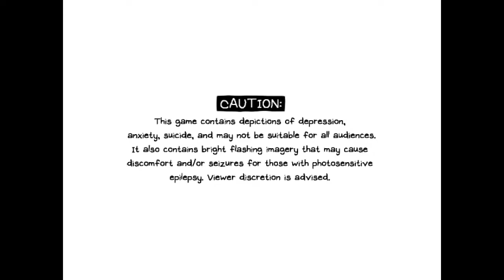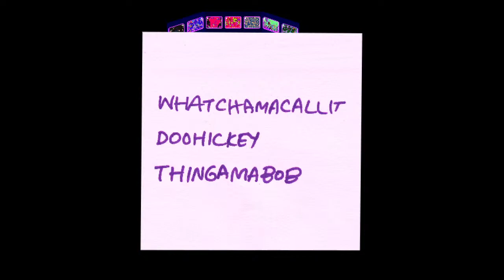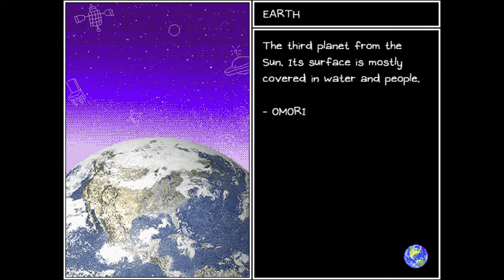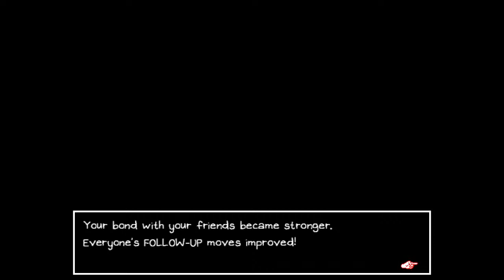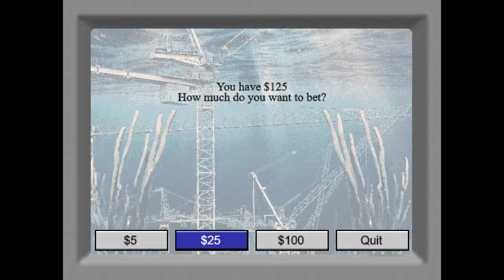OMORI [Part 2] Going to the Moon Otherworld on our Search for Basil, Space Boyfriend Cassette Tape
A blind & commentated Let's Play / Playthrough / Walkthrough of OMORI by OMOCAT, LLC. It's an Earthbound/Yume Nikki inspired RPG with dream exploration, which also dips into psychological horror or an RPG Maker Horror game style. We join Omori, Aubrey, Kel, Hero, Basil, Mari, and others as we explore a strange world full of colorful friends and foes. Navigate through the vibrant and the mundane in order to uncover a forgotten past. When the time comes, the path you’ve chosen will determine your fate... and perhaps the fate of others as well.